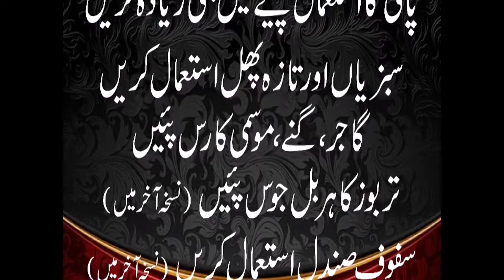Masterbation in WOMEN & MEN || مشت زنی [ جلق] روحانی و جسمانی علاج || PART-02